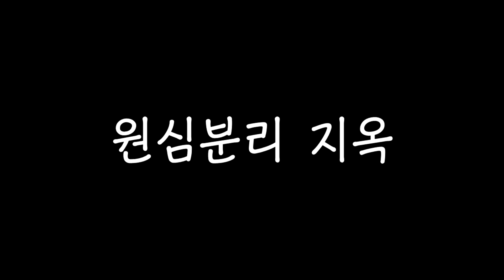지옥의 놀이공원 만들기 [특이취향 모씨]